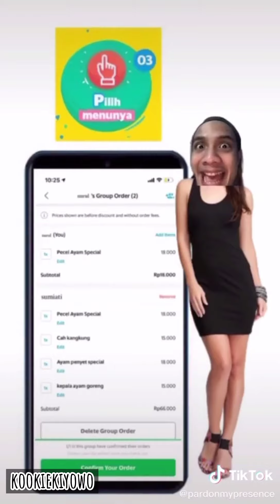TIKTOK KHAFFA PARODY ELSA DORA NURUL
next apa nih ?

follow tiktok aku @nominnorennodebat